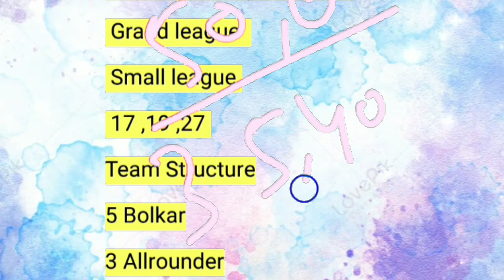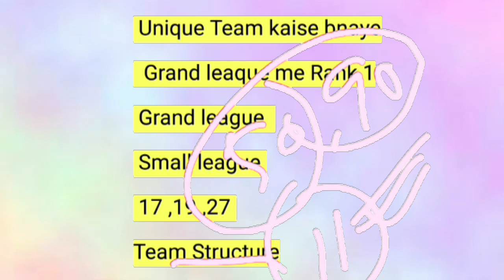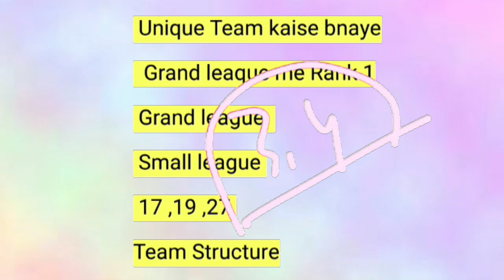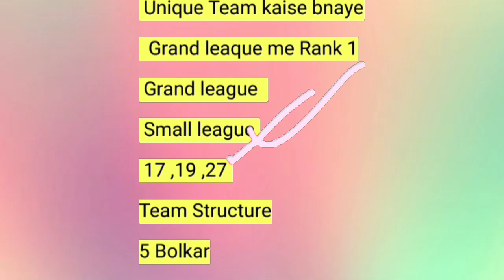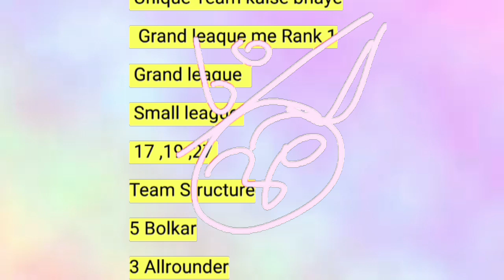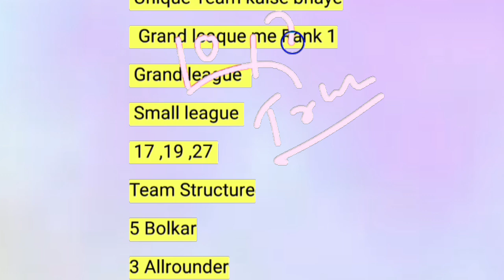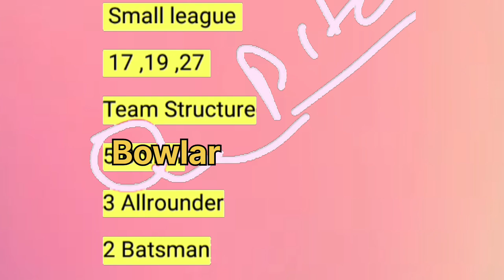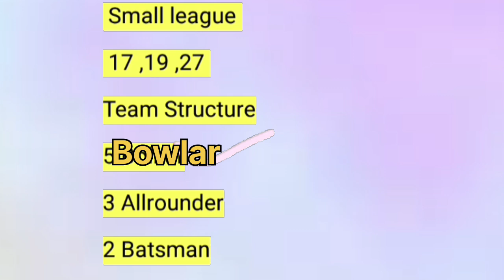Dream11 मे यूनिक टीम कैसे बनाए|Dream11 grand league winning tips and tricks|Gl winning Tips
Dream11 me Unique Team kaise bnaye|ड्रीम11 में यूनिक टीम बनाने का तरीका|dream11 tips and tricks
 league में Unique Team कैसे बनाये|Unique team ka combination aise bnaye

My isi trah team bna kar khelta hun aap bhi team bna kar lakho win kar sakte ho

Bahut sare log jore hue hai aap bhi jor kar
Match prediction player record ,player resent performance, plyer battal,h2h record
Sl team, today match team
 today match team
Dream11 में यूनिक टीम कैसे बनाये
ड्रीम11 में 2 करोड़ कैसे जीते
Dream 11 me 2 crore kaise jite
How to get 1st rank in small league
Dream11 tipd
Small team kaise bnaye
Gl team kaise bnaye

1 rank
Dream11 kaise khele
Dream

11 me 1st rank kaise laye
Dream11 me rank 1 aane ka trika
Pathaan full
1rankglteamunique team kaise bnayeunique team se grand league kaise jitekaise bnaye jata hai unique teamunique team me combination kaise bnayedream11 hacking tricksgl ki 2023 tricksGl unique teamdream11 2023 gl team combinationdream11 prediction
gl team combination today match
Gl team dream11 today match1 aane ka uniqu teamRank 1 lane ka unique teamswipl 2023Women's ipl team 2023women ipl 2023women's ipl 2023 all teamswomen's ipl 2023 schedule
ipl 2023 women